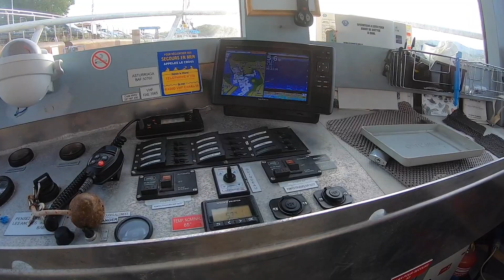Les Eboulis (Urpean Session)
Plongée exploration sur le site des Eboulis (Funtarrabie Espagne - Pays Basque) avec une équipe de plongeurs du Club Subaquatique d'Urpean (Hendaye)